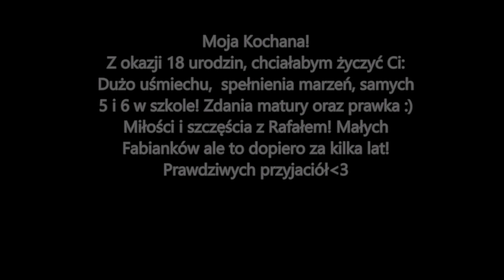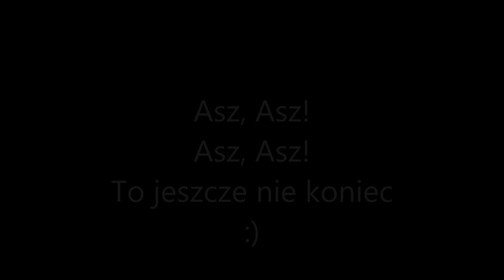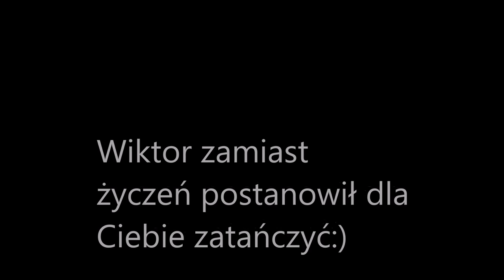Film dla Karoliny.